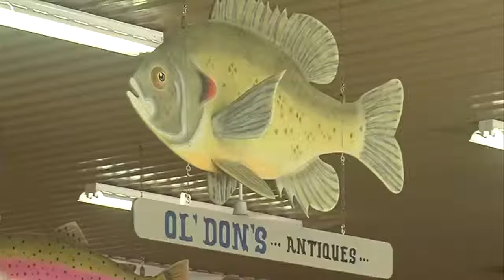Previewing the Don Smith Collection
You can find cars and boats this weekend